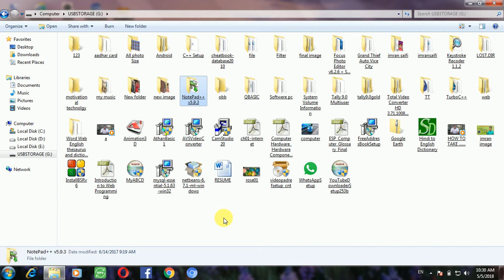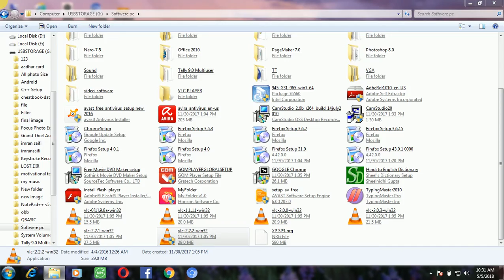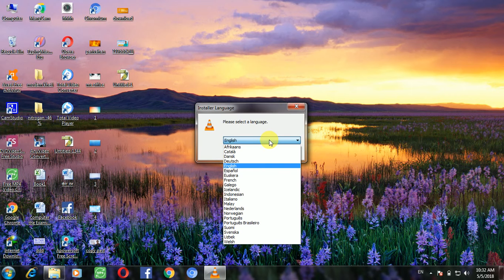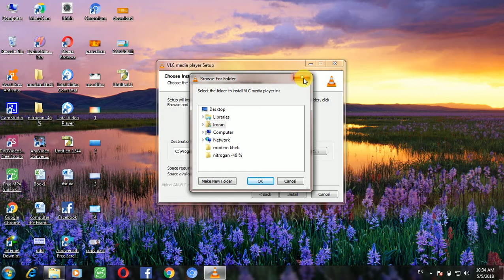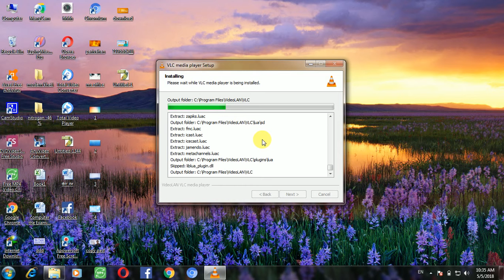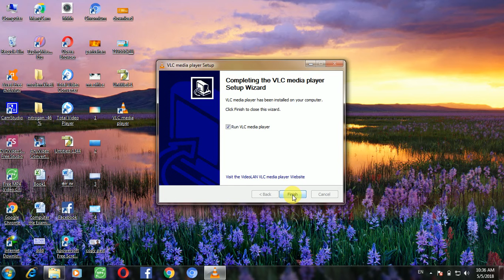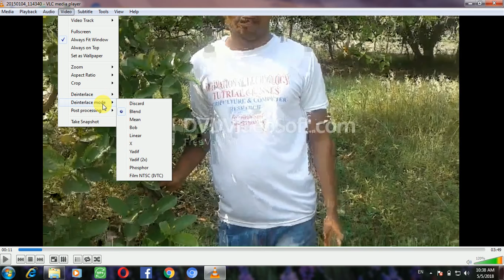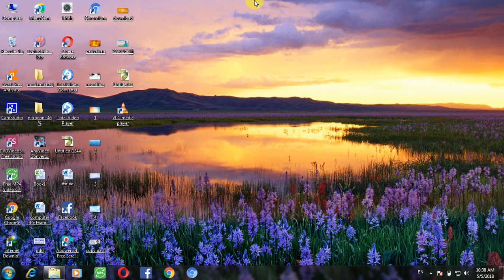How to Install VLC Software media player in all windows by Imran saifi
This channel is for motivational technology tutrials